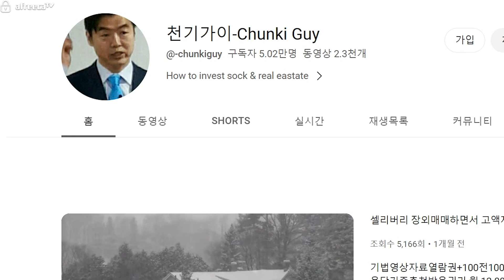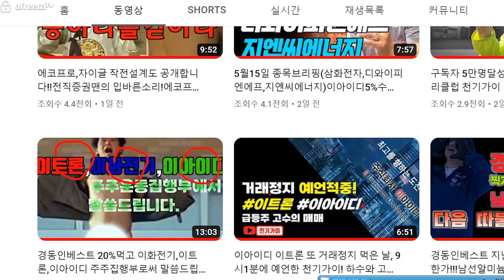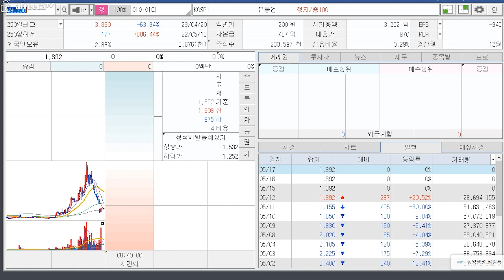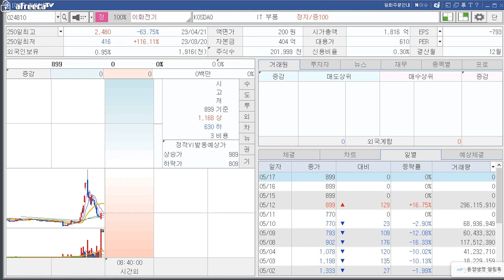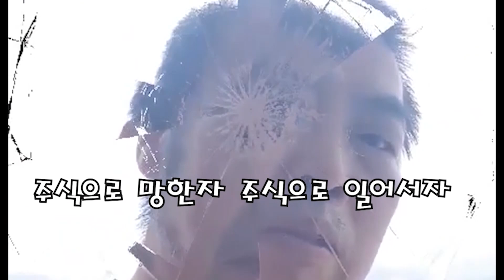이화전기,셀리버리 매수합니다!!작년에 스마트솔루션즈 비싸게 사서 고물장사 망한 천기가이 다시 고물 수집합니다!!!